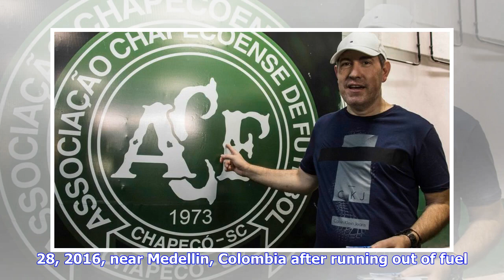Survivor of Chapecoense airplane crash dies of heart attack after collapsing while playing soccer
One of the six survivors of the 2016 airplane crash that claimed the lives of 71 passengers onboard – many of whom were members of a Brazilian soccer team – died Tuesday after suffering a heart attack. Rafael Henzel was a radio journalist who was on board the plane carrying the Chapecoense team that crashed on Nov. 28, 2016, near Medellin, Colombia after running out of fuel. The team was on its way to a Copa Sudamericana match when it crashed. Nineteen players died. The 45-year-old journalist co...